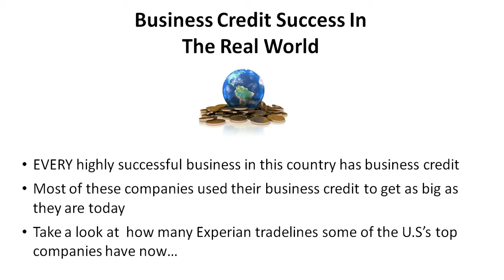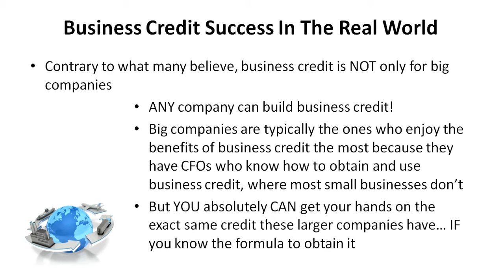Every Highly Successful Company Has Business Credit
Every high successful company  has business credit